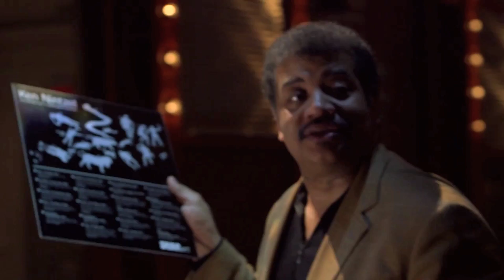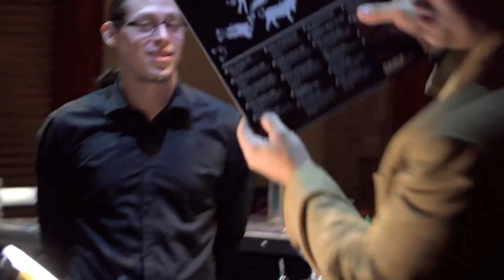Neil deGrasse Tyson Makes a Brain Freeze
Do astronomy and alcohol mix? Find out when Neil deGrasse Tyson mixes up a “Brain Freeze” at the bar at BAM with Brian the Bartender. In addition to creating his signature “Drink of the Evening” Neil also takes us on a tour of the constellations in the art installation hanging over the bar… and suggests a few new ones to be considered, like the iPhone and the Prius. Filmed on 2/24/14 before the start of "StarTalk Live!: Big Brains at BAM."

You can listen to a podcast of the show at The Brooklyn Academy of Music, with co-host Eugene Mirman and guests neuroscientists Mayim Bialik of The Big Bang Theory and Dr. Heather Berlin, comedian Michael Ian Black and actor Paul Rudd: